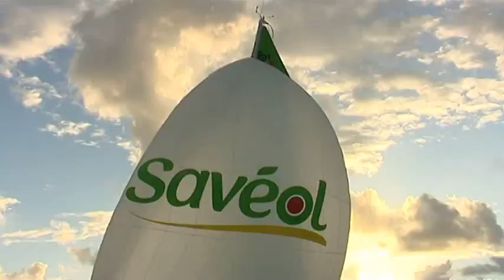Transat AG2R La Mondiale - Generali, Cercle Vert et Saveol à 48 heures de l'arrivée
Transat AG2R La Mondiale - Interviews et images de Jean Le Cam sur Generali, Gildas Morvan sur Cercle et Samantha Davies  Saveol à 48 heures de l'arrivée